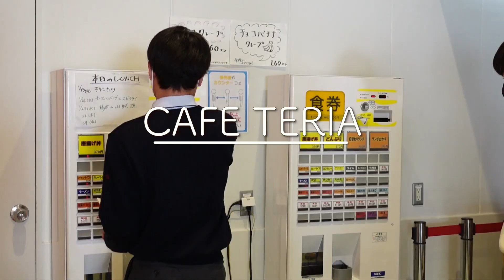カフェテリア